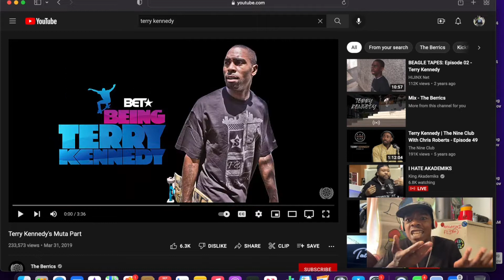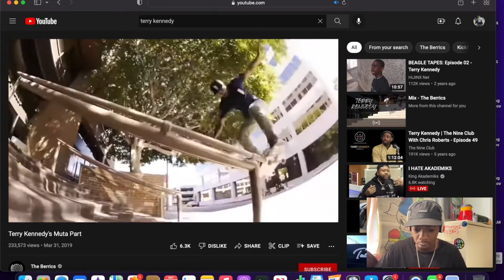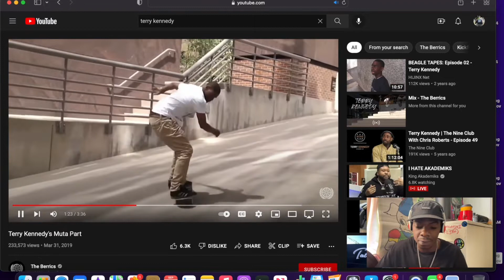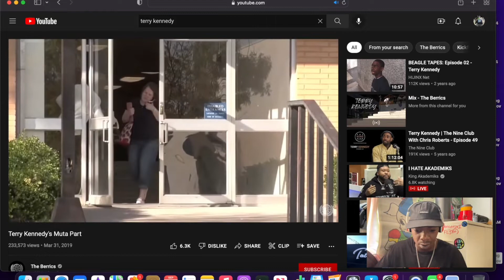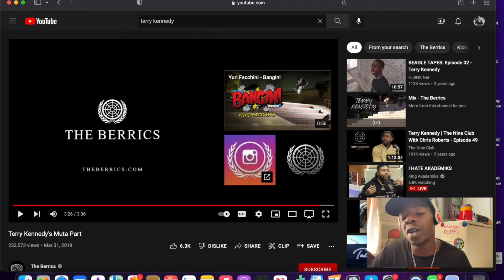Coffee Clips “ Terry Kennedy “ Shalom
Terry Kennedy is definitely a big reason skating  got  popular in the black community! Even though unfortunate events happened I still respect what this man did for the skate community! Enjoy !